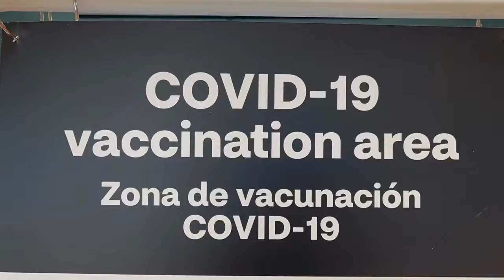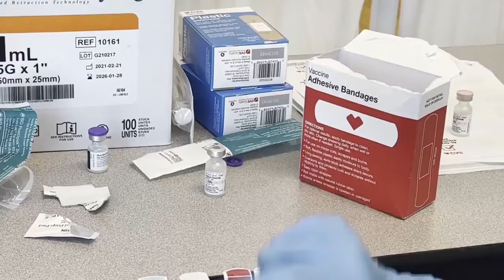Vaccination in partnership with CVS and Urban League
On July 17 we partnered with CVS and the Urban League of Atlanta to vaccinate the black and brown community in Atlanta where we were able to vaccinate over 50 individuals. Whoever came to our building that day, was able to pick what vaccine they wanted - from the ones approved by the CDC. Something we hadn't done in the past.

We had the pleasure to show Governor Kemp, the First Lady and Dr. Toomey our efforts that will allow the state of GA to increase the percentage of people vaccinated.

Video by: Georgia Strategy Group